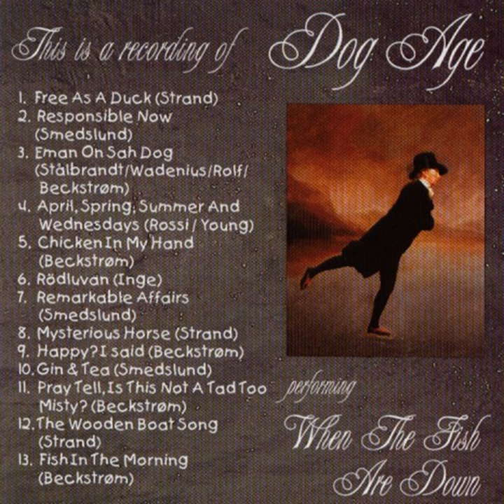The Wooden Boat Song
The Wooden Boat Song · Dog Age

When the Fish Are Down